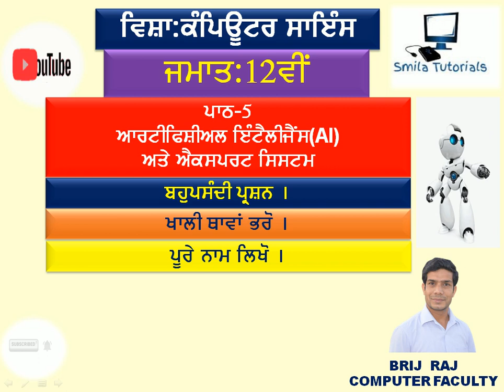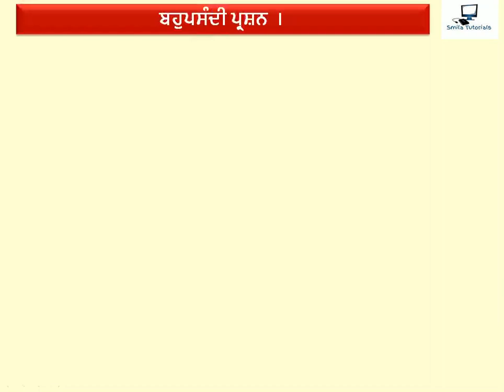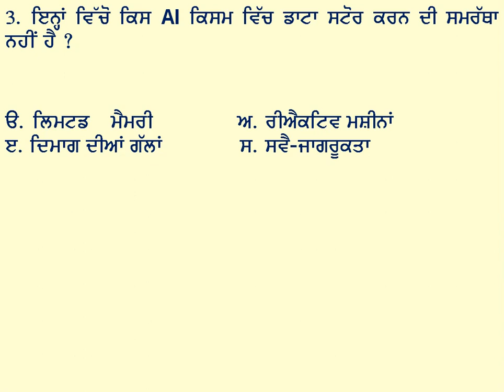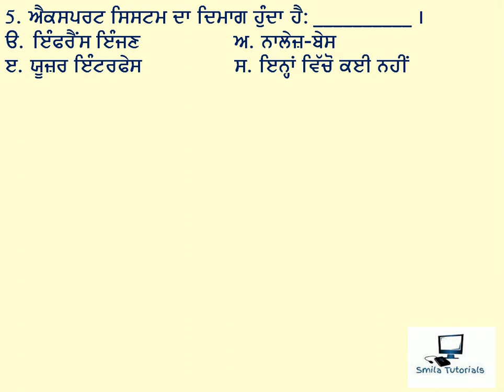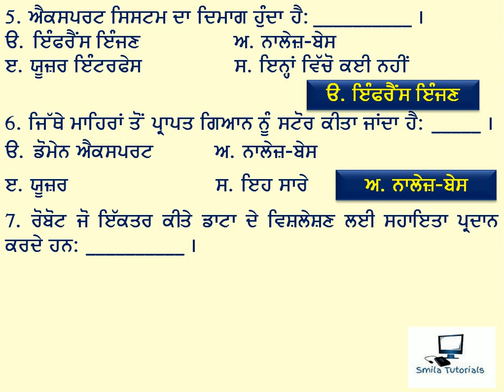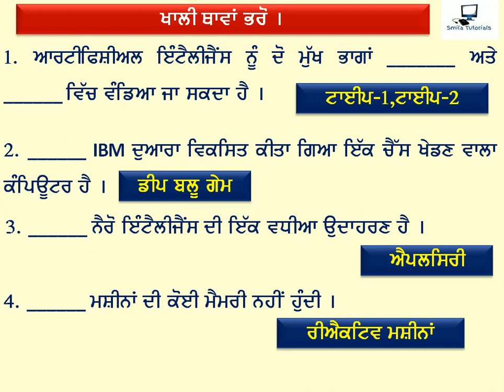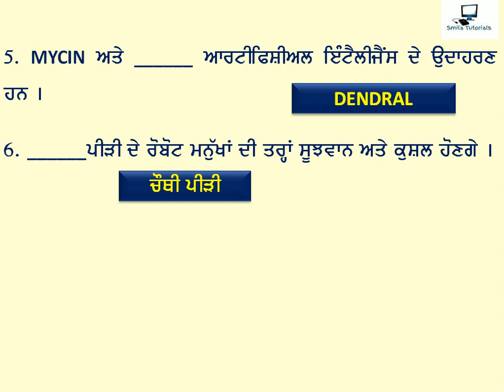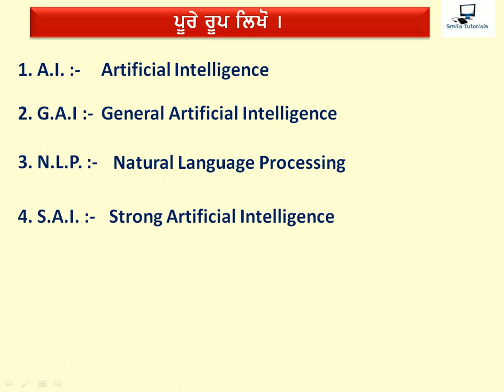ਜਮਾਤ:12ਵੀਂ ਪਾਠ-5 ਆਰਟੀਫਿਸ਼ੀਅਲ ਇੰਟੈਲੀਜੈਂਸ(AI) ਅਤੇ ਐਕਸਪਰਟ ਸਿਸਟਮ(ਬਹੁਪਸੰਦੀ ਪ੍ਰਸ਼ਨ,ਖਾਲੀ ਥਾਵਾਂ ਅਤੇ ਪੂਰੇ ਨਾਮ)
Class:XII Chapter:5 Artificial Intelligence(AI) and Expert System(Multiple Choice Questions, Fill ups and Full Forms)
This video is for Students of XII class of Punjab School Education Board. This Video is for Computer Science Students of XII Class.